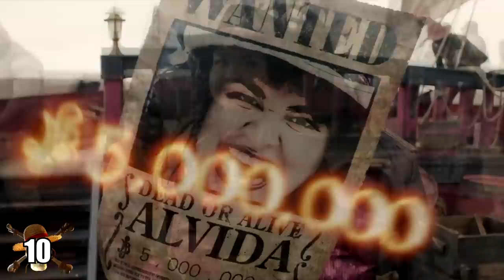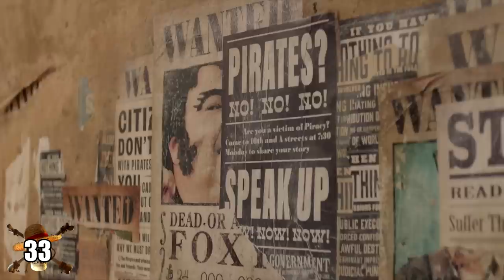☠️ ¡+65 DETALLES INCREÍBLES DE ONE PIECE: LIVE ACTION EPISODIO 1! ☠️